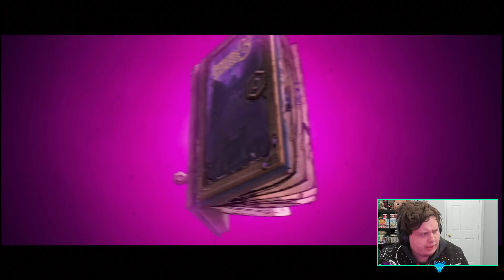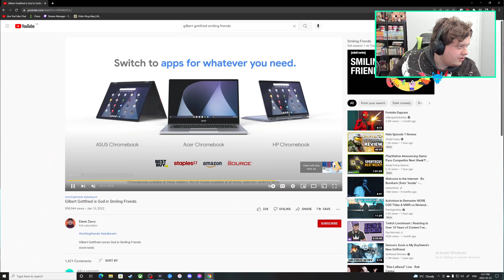Tiny Tina's Wonderlands - Part 1